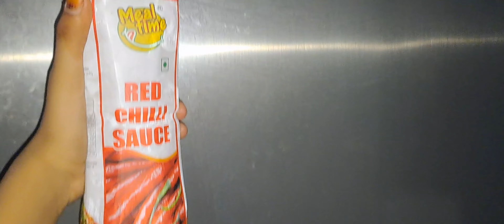DELICIOUS 😋CHICKEN 🐔MOMOS🥟 ||STEAMED CHICKEN 🍗MOMOS 🥟VERY EASY TO MAKE AND VERY TASTY😋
ingredients

1.7 cup (450 gm) all purpose flour Flour
1¼ cups 300 gm boiled chicken Boiled chicken
1 tablespoon refined oil
1 green chili, chopped green chili
1 large onion, chopped Onion
Salt and pepper as required Salt
1 inch Ginger
1 teaspoon soy sauce
Water as required water